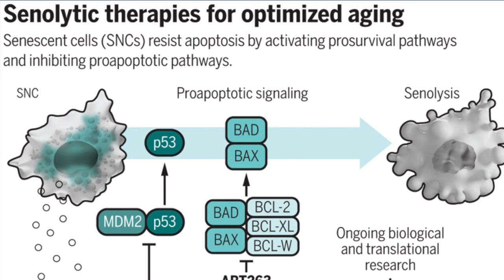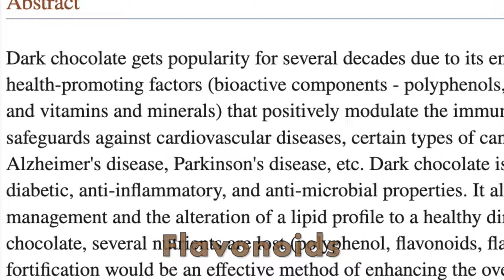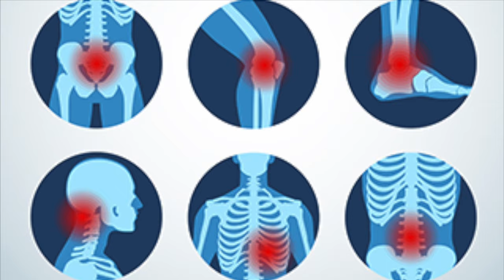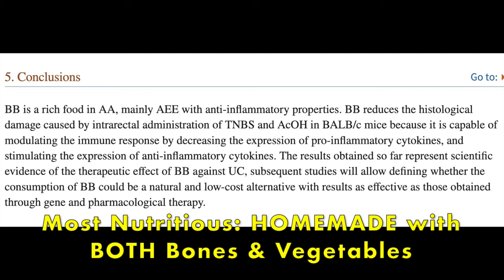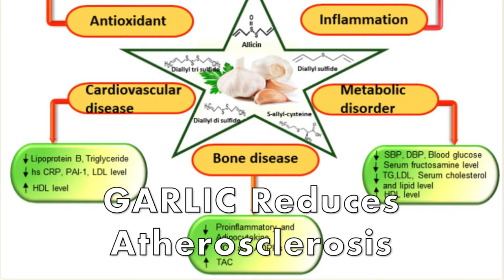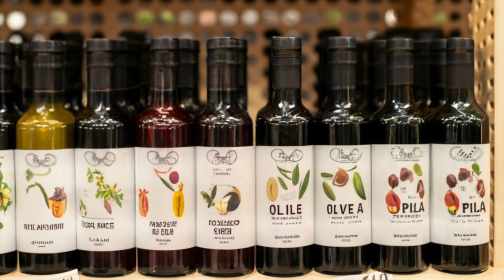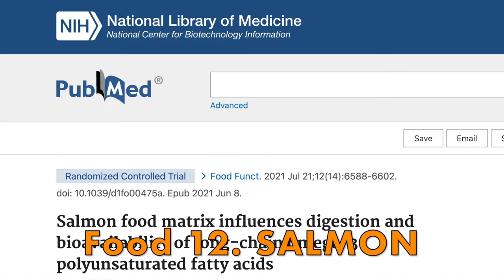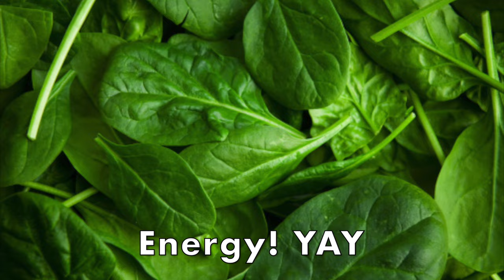Top 14+ Foods For Anti-Aging Longevity Benefits! | Longevity Deprocessed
Grab a basket of Strawberries and some Matcha to enjoy while watching this detailed anti-aging information of foods, based on studies, that have been proven to be oh so darn healthy that you practicing go back in time as you eat them!   We focus on the 14 main top foods but also name alternatives.

Studies show embracing a broad and varied diet, encompassing a range of foods, brings numerous advantages for overall health and well-being. Enjoy the foods mentioned, and don't hesitate to explore their alternatives as well.

Timecodes
0:00 Top Anti-Aging Foods
0:33 Anti-Aging Food 1
2:11 Anti-Aging Food Alternatives 1
2:36 Anti-Aging Food 2
4:09 Anti-Aging Food Alternative 2
4:39 Anti-Aging Food 3
5:52 Anti-Aging Food Alternative 3
6:22 Anti-Aging Food 4
8:19 Anti-Aging Food Alternative 4
8:25 Anti-Aging Food 5
10:04 Anti-Aging Food Alternative 5
10:24 Anti-Aging Food 6
12:02 Anti-Aging Food Alternative 6
12:12 Anti-Aging Food 7
13:59 Anti-Aging Food 8
15:41 Anti-Aging Food Alternative 8
15:51 Anti-Aging Food 9
17:48 Anti-Aging Food Alternative 9
18:17 Anti-Aging Food 10
20:00 Anti-Aging Food Alternative 10
20:14 Anti-Aging  Food 11
21:52 Anti-Aging Food Alternative 11
22:07 Anti-Aging Food 12
23:31 Anti-Aging Food Alternative 12
23:47 Anti-Aging Food 13
25:17 Anti-Aging Food Alternative 13
25:32 Anti-Aging Food 14
26:28 Anti-Aging Food Alternative 14

Warning: some of the information in this video is fictional.